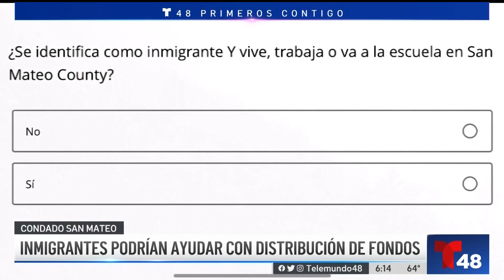Condado San Mateo busca escuchar a la comunidad hispana para brindarles mejores recursos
Autoridades buscan crear o mejorar los programas que le ofrecen a los inmigrantes.